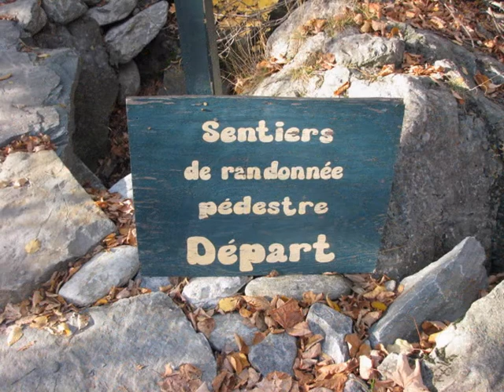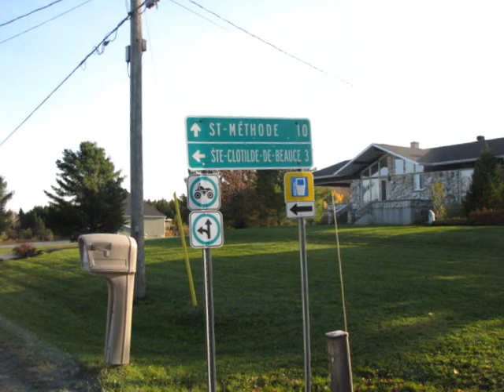trail st coeur marie vtt renald et roger 14 oct 2014